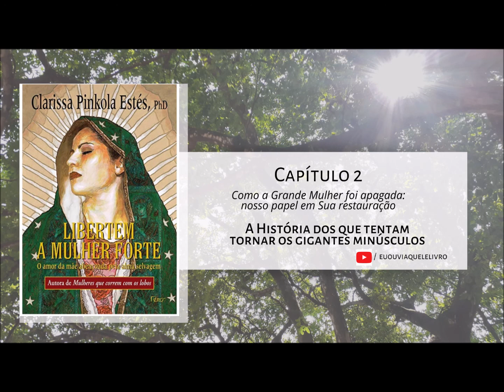Áudio 7 | Cap 2 A História dos que tentam tornar os gigantes minúsculos | Libertem a Mulher Forte